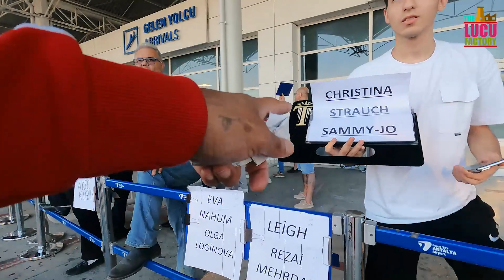VLOG #14 PAKANSI DAN HARMONY!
Na lange tijd weer eens even een vlog! Vlog 14 alweer! Te gek! Check deze vlog en hopelijk zien we elkaar snel in het theater!

Check: Thelucufactory.nl en bestel uw tickets!